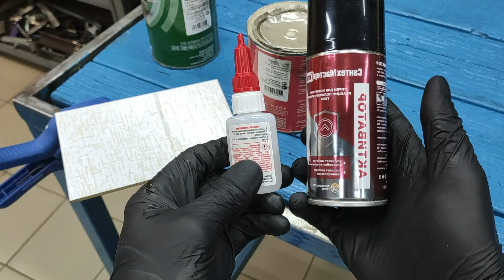Handyman's Don't Want You To Know This! Tips & Hacks That Work Extremely Well